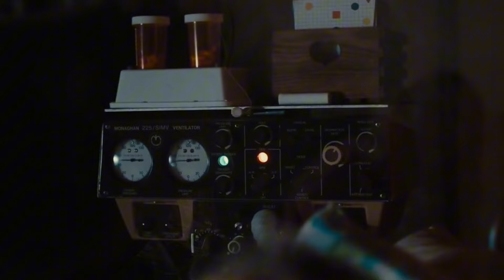สปอยหนังซ้อนปล้นยัยส้มซ่า